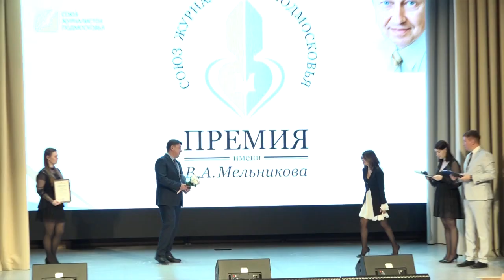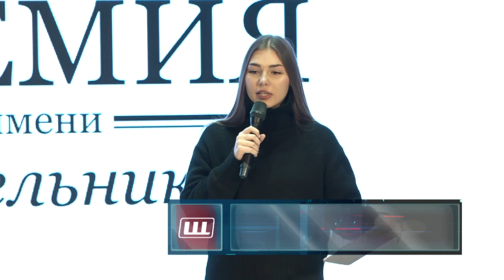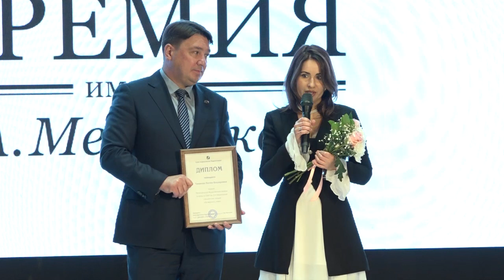В Раменском состоялась ежегодная церемония вручения премии имени Виктора Мельникова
Сразу две сотрудницы Щёлковского телевидения – Анна Коростелёва и Лилия Тимиева – удостоились престижных наград